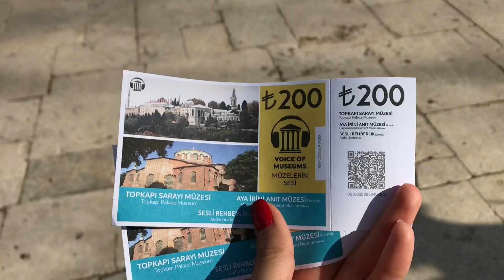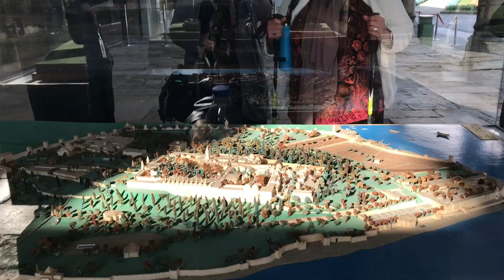Прогулка по дворцу Топкапы. | MY FIRST TRIP TO TURKEY DURING THE PANDEMIC 2022